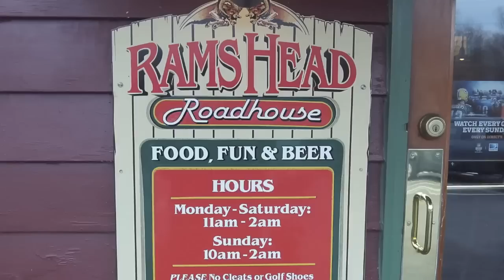Fordham Brewing Hoodwinked Stout Release Party DJs BrewTube ON LOCATION Beer Review #288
Aloha BrewTube:

In this episode we go in location again in search of, what else, BEER.  By the title of the video you know I am hitting up the Rams Hear Release party for their new beer Hoodwinked Stout.  Hoodwinked Stout is part of Fordham's 14 Barrel Series and is a chili an herb infused stout that used Dominion's Oak Barrel stout as the base.  This beer is a limited release brew that may only be brewed once.  So, in true beer geek fashion, I have decided to hit up the release party and give you my take on this new brew from on of my local brewers.  I hope you have as much fun watching this as I did making it.  WRITTEN REVIEW and REPORT CARD follows:

Fordham Hoodwinked Stout WRITTEN REVIEW:

A - Fordham Hoodwinked Stout pours an almost impenetrable black with a finger and a half of mocha head. Left no lacing or alcohol legs to speak of.

S - The aroma up front is of chilis, jalapeño, citric habanero, and smokey chipotle.  After the chili sents of lemon peels, honey, roast and coffee round it all out.

T - Follow the nose with  chilis, jalapeño, citric habanero, and smokey chipotle.  After the chili sents of lemon peels, honey, roast, oak and coffee rount it all out.

M - Medium slightly creamy body with light carbonation.  Quite easy to drink for a heavily flavored brew.

O - Fordham Hoodwinked Stout is a tasty, chili / herb infused stout that accomplished it's goal of delivering maximum flavor without too much heat.  This said, it is perhaps slightly short of sessionable. I'd have again if they decide to brew it again.

Food pairing - Pizza at the Rams Head Roadhouse.

Serving type: On Tap

Fordham Hoodwinked Stout REPORT CARD:

DJ  =  (  A-  )

RateBeer = NA

BeerAdvocate = NA

NOTE / Music Credits:  Bumper Music Catwalk Short by Apple, iMovie, Stock Sound / Music Samples included with iMovie purchase.

CHEERS!

DJ